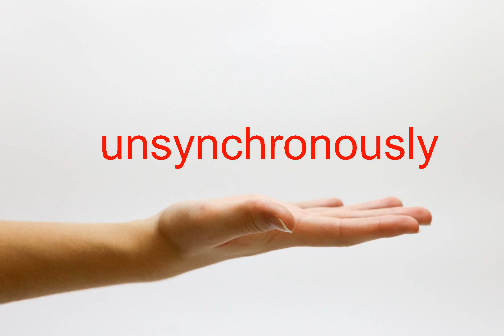How to Pronounce unsynchronously - American English